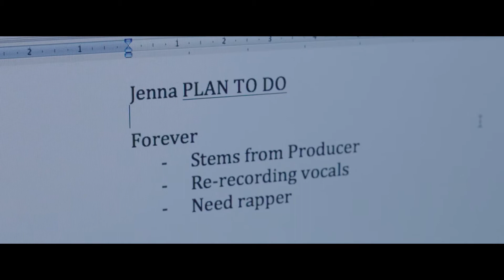JENNA Nation - "Forever" single (Behind the scenes)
JENNA Nation @thejennanation) shares some behind the scenes footage of the making of her original song "Forever" from her album "You Don't Know".

Written in collaboration with Victoria Monet in Los Angeles and produced by Alex Niceforo and Travis Sayles.

Video produced by: Ben Wong Productions

With a contemporary take on a 90's R&B influence throughout the album, JENNA Nation mixes the new with the old bringing something to the table that is both familiar and fresh to the ears. You can clearly hear elements of JENNA's multiple influences of 90's R&B, soul, jazz, pop and hip hop which she brilliantly mixes together in this album to create something uniquely JENNA.

Collaborations:
JENNA collaborated with Grammy winning and nominated producers and songwriters on this album working in NYC, LA and Toronto (producers and songwriters include: Tommy Brown; Victoria Monet; Mr. Franks; Alex Niceforo; Travis Sayles; Drewski; The Problem Solvers; Kinetics & One Love; A+A; Young Wolf Hatchlings; Trvth and Donny Anderson).

"I have had such an amazing time working on this album, "You Don't Know", in NYC, LA, and Toronto. I feel truly lucky to have had some of the best in the industry working with me to create a project that I feel is a true reflection of who JENNA Nation really is. What a journey! I think a lot of people have certain expectations or preconceptions of me and so that is why I titled the album "You Don't Know" because most people really don't know who I am or much about me until they hear my voice and what I have to say. I put so much time into this project bringing together my influences of R&B (especially 90's R&B), jazz, soul and Hip Hop. It's truly an incredible feeling to hear your ideas and everything you could have hoped for and more come together to share with the world! I hope that it is a record that people of all ages want to listen to not only again and again but for years to come."